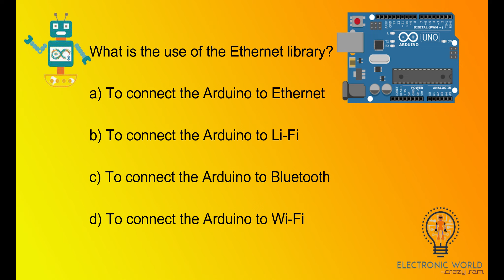What is the use of the Ethernet library?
Explanation: The Ethernet Library is used to connect the Arduino to the internet via an Ethernet connection. This library is designed to be used with any Arduino Ethernet Shields or any other W5100, W5200, etc. based devices.